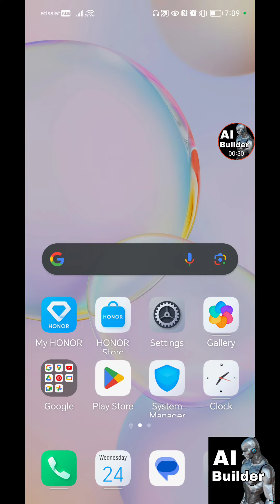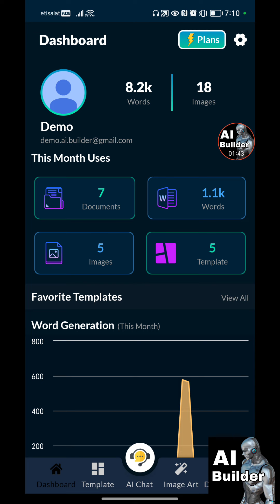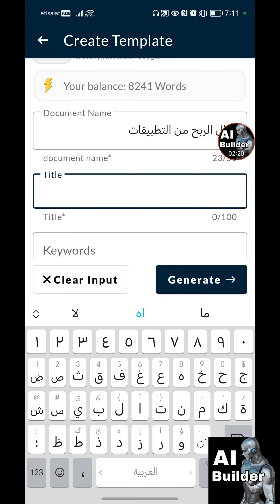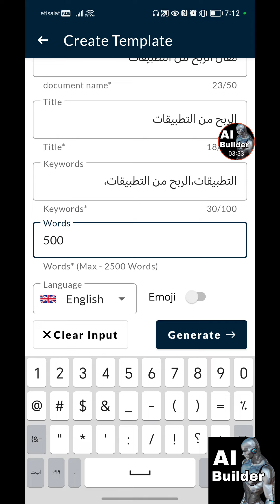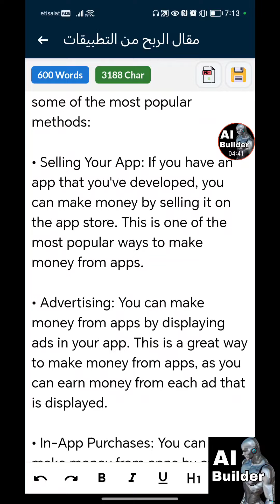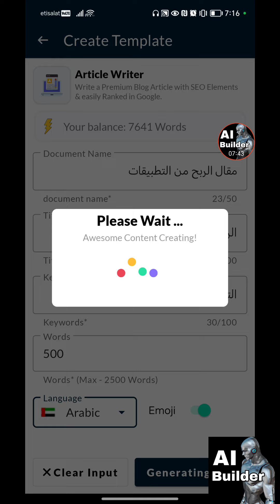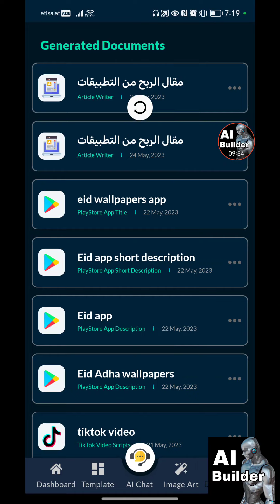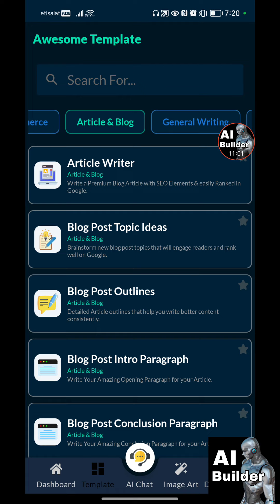مقالات حصرية للقبول في ادسنس - الربح من ادسنس 2023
اصنع مقالات تتأرشف بنتائج البحث خلال ثواني معدودة للربح من ادسنس

AI Builder - AI Writing tools